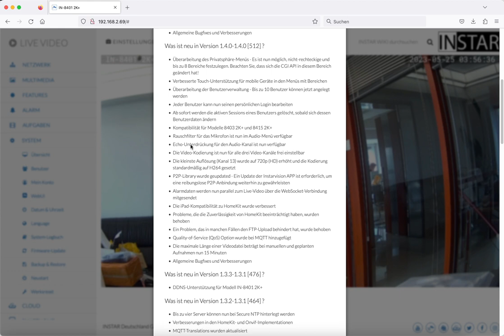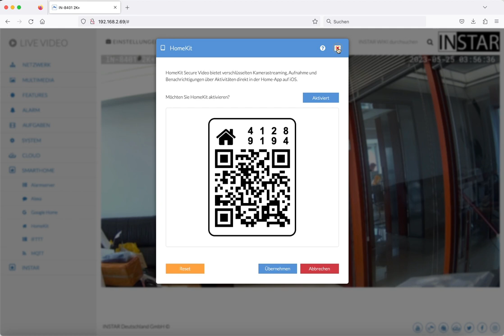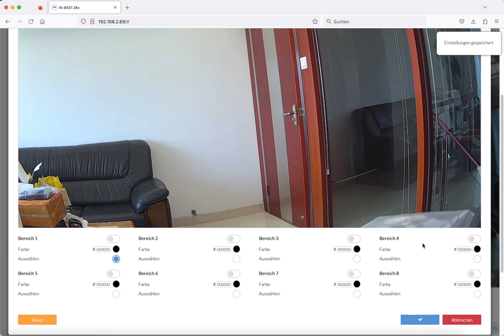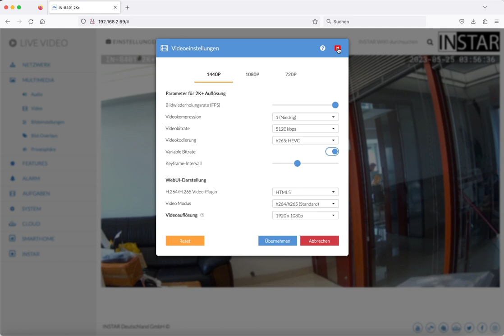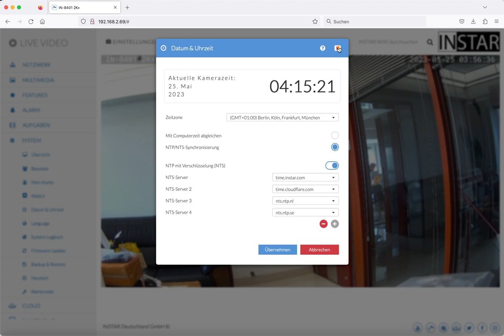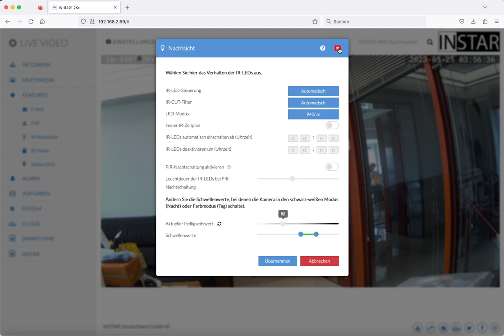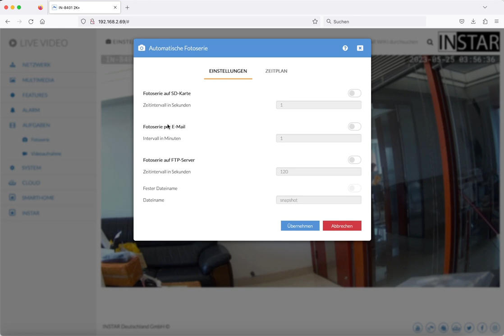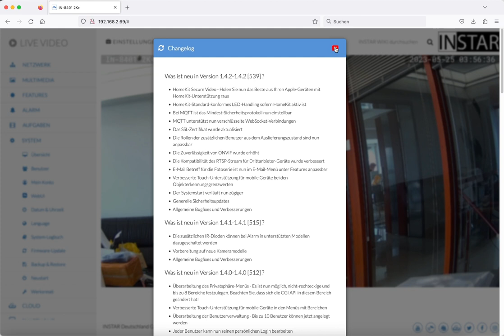Neues Firmware-Update 1.4 (+539) für INSTAR 2K+ Überwachungskameras mit HomeKit Secure Video (HKSV)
Willkommen zum neuen Video, in dem wir Ihnen alle spannenden Neuerungen der INSTAR Firmware 1.4 (Revision 539) vorstellen! Diese Firmware bringt zahlreiche Verbesserungen mit sich, darunter:

• HomeKit Secure Video: Nutzen Sie jetzt das volle Potenzial Ihrer Apple-Geräte mit HomeKit-Unterstützung.
• HomeKit-konformes LED-Handling: Steuern Sie Ihre LEDs jetzt bequem über HomeKit.
• Anpassbares Mindest-Sicherheitsprotokoll bei MOTT.
• MQTT unterstützt verschlüsselte WebSocket-Verbindungen.
• Aktualisiertes SSL-Zertifikat für erhöhte Sicherheit.
• Anpassbare Benutzerrollen für zusätzliche Benutzer.
• Verbesserte Zuverlässigkeit von ONVIF.
• Bessere Kompatibilität des RTSP-Streams mit Drittanbieter-Geräten.
• Anpassbarer E-Mail-Betreff für Fotoserien.
•Verbesserte Touch-Unterstützung für Objekterkennungsgrenzwerte auf mobilen Geräten.
• Schnellerer Systemstart.
• Allgemeine Sicherheitsupdates, Bugfixes und Verbesserungen.
• Zusätzliche IR-Dioden können bei Alarm in unterstützten Modellen aktiviert werden.
• Vorbereitung auf neue Kameramodelle.
• Überarbeitung des Privatsphäre-Menüs für nicht-rechteckige Bereiche.
• Verbesserte Touch-Unterstützung für mobile Geräte in den Menüs mit Bereichen.
• Überarbeitung der Benutzerverwaltung mit Unterstützung von bis zu 10 Benutzern.
• Persönlicher Login für jeden Benutzer anpassbar.
• Aktive Benutzersitzungen werden automatisch gelöscht, wenn sich Benutzerdaten ändern.
• Kompatibilität für Modelle 8403 2K+ und 8415 2K+.
• Rauschfilter- und Echo-Unterdrückungsoptionen für das Mikrofon.
• Freie Einstellung der Video-Kodierung für alle drei Kanäle.
• Erhöhung der kleinsten Auflösung auf 720p (HD) und Standard-H264-Kodierung.
• Aktualisierung der P2P-Library für reibungslose Verbindung mit Instarvision APP.
• Alarmdaten werden parallel zum Live-Video über WebSocket übertragen.
Verbesserte iPad-Kompatibilität für HomeKit.
• Behobene Probleme zur Verbesserung der Zuverlässigkeit von HomeKit.
FTP-Upload-Probleme wurden behoben.
• Hinzufügung von Quality-of-Service (QoS) Option für MQTT.
• Maximale Länge von 15 Minuten für manuelle und geplante Aufnahmen.
• Allgemeine Bugfixes und Verbesserungen.

Wir hoffen, dass Sie von diesen Neuerungen genauso begeistert sind wie wir! Bleiben Sie dran für weitere spannende Inhalte. Vielen Dank fürs Zuschauen!

00:00 - 01:10 Intro
01:10 - 03:30 HomeKit Secure Video (HKSV)
03:30 - 05:28 Benutzerverwaltung
05:28 - 06:58 Privatsphäre
06:58 - 08:25 Geräuschunterdrückung / Echo Cancelation
08:25 - 11:05 Videoeinstellungen (H264 / H265)
11:05 - 14:21 Secure NTP (NTPS) Zeitabgleich
14:21 - 15:51 MQTT mit Websocket Support
15:51 - 17:50 Zusätzliche Ausleuchtung bei Nacht
17:50 - 20:06 Zeitfenster zwischen Foto-Aufnahmen
20:06 - 23:53 Sonstige Neuerungen und Changelog